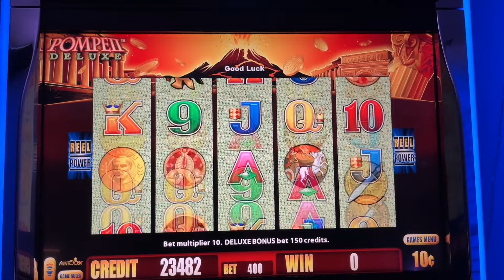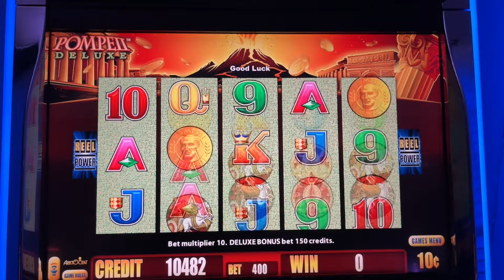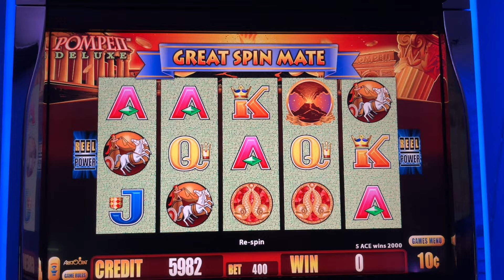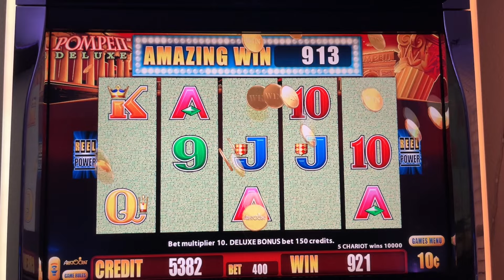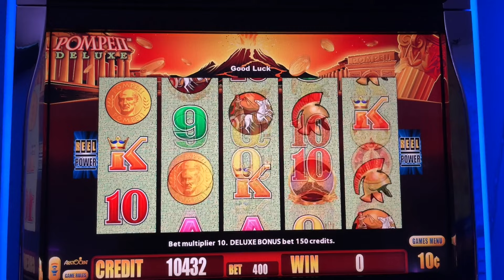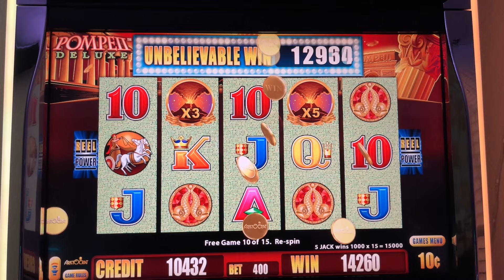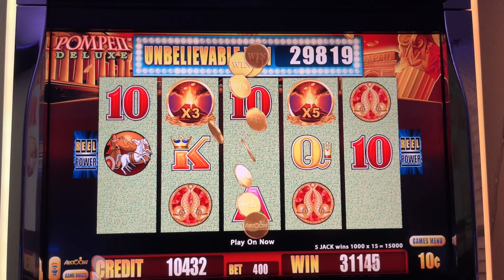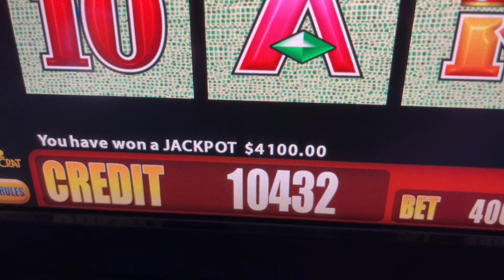INSANE WIN ON THIS CLASSIC SLOT MACHINE ★ POMPEII LEGENDS DELUXE ★ JACKPOT!!!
WELCOME